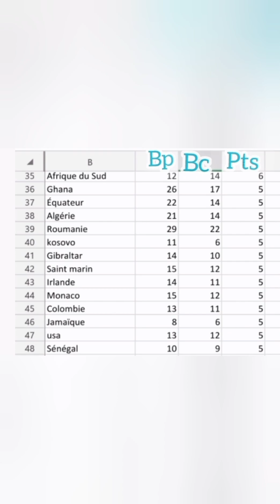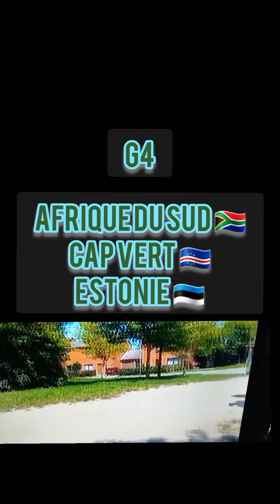top 48 + les groupes de la cdm 2023 + favoris